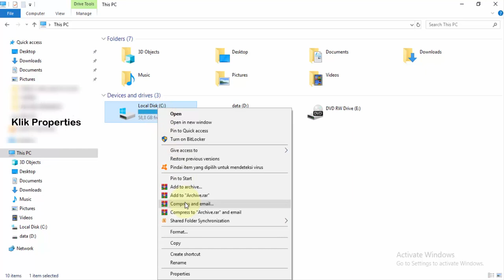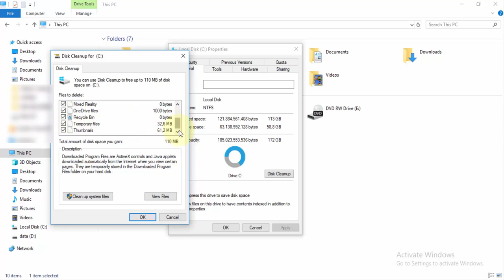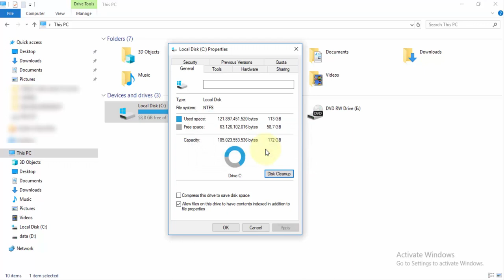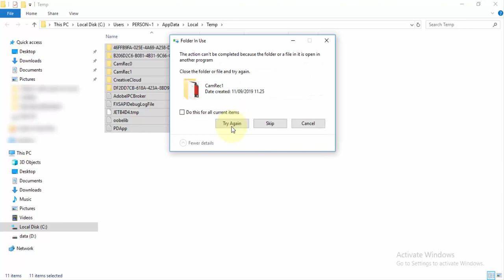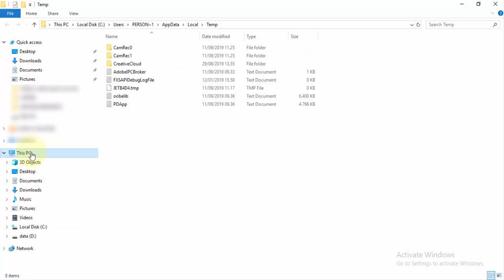CARA MUDAH MENGATASI LOCAL DISK C TIBA-TIBA PENUH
Mengatasi Penyimpanan Komputer Tiba-Tiba Penuh (Drive C Hardisk Penuh)

Saat editing foto menggunakan Adobe Photoshop tiba-tiba local disk C: pada laptop saya penuh, lalu saya Uninstall beberapa aplikasi yang terdapat pada laptop saya hasilnya masih tetap sama merah, Setelah saya Clean Disk Alhamdulillah kembali normal lagi. Semoga cara ini juga berhasil di Laptop/PC kalian, Selamat Mencoba.

SCREEN RECORD : CAMTASIA RECORDER 8